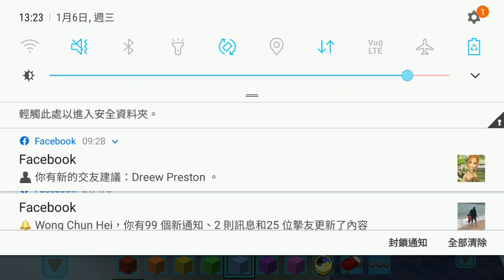Minecraft Numberblocks Part 4